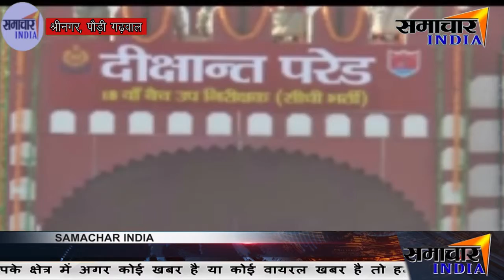42 सप्ताह के कठिन प्रशिक्षण के बाद SSB को मिले 101 नए सब इंस्पेक्टर ||SAMACHAR INDIA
42 सप्ताह के कठिन प्रशिक्षण के बाद SSB को मिले 101 नए सब इंस्पेक्टर ||SAMACHAR INDIA||

Edit by Bharat B kothiyal
News India,Bollywood,Sports,Politics || From news to effect ||